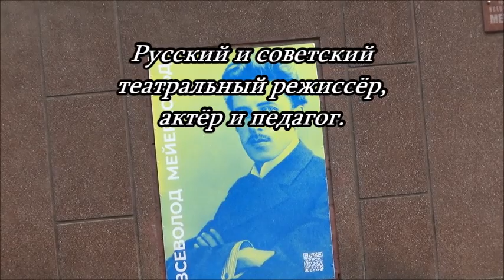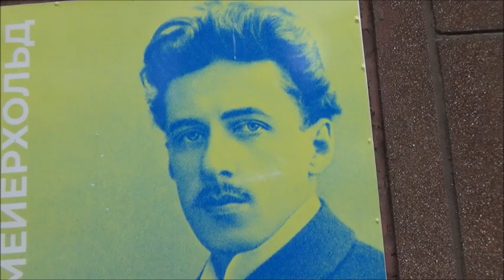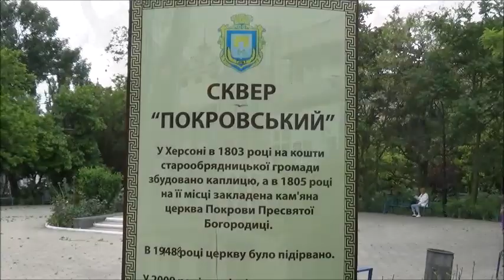Херсон | Жизнь вокруг нас. По центру. Victoria S